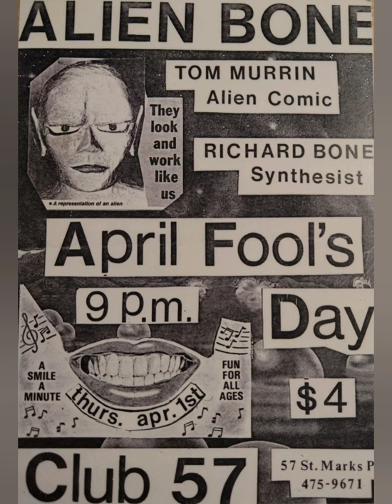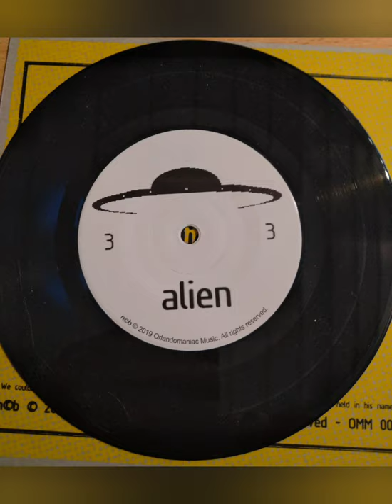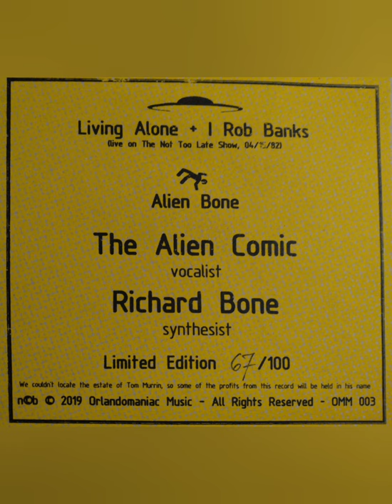Alien Bone - "Living Alone'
Richard Bone & Tom Murrin ( The Alien Comic )